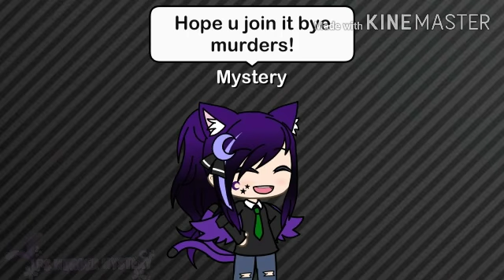Would u join this?|no thumb nail